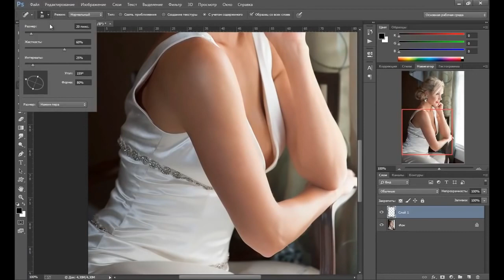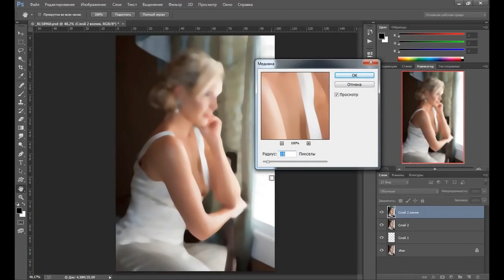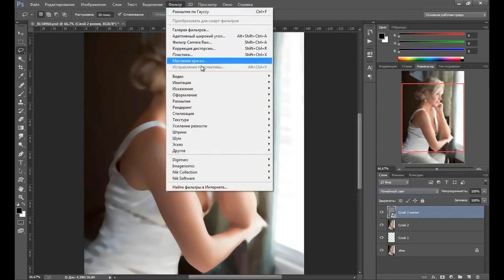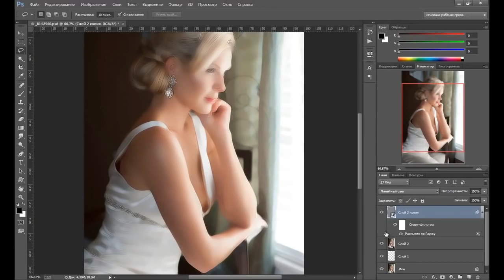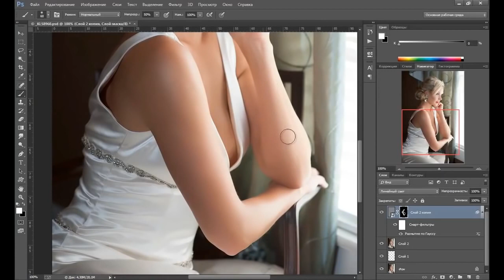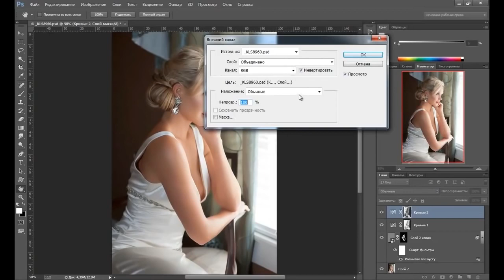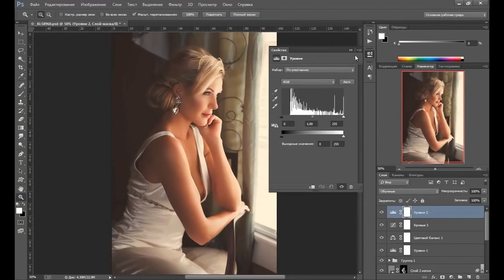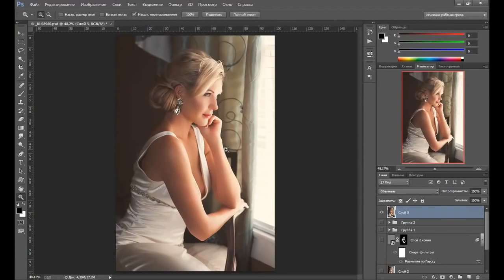Видео уроки Photoshop – Быстрая ретушь и тонирование фотографии в фотошоп